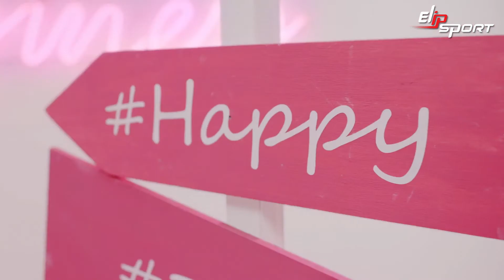Rocío Camacho và bộ trang điểm DecunningHappiness của Lancôme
Nếu muốn làm đẹp, ngoài những phương pháp dưỡng da bên ngoài, bạn cần phải chú ý đến việc bồi bổ, bảo vệ bên trong cơ thể mình nữa. Hãy truy cập ngay trang web Elipsport để tìm hiểu các sản phẩm hỗ trợ nâng cao sức khỏe bản thân, giúp việc chăm sóc da làm đẹp trở nên dễ dàng hơn.